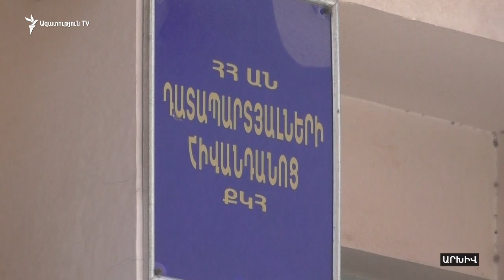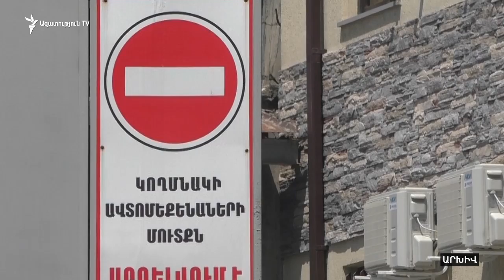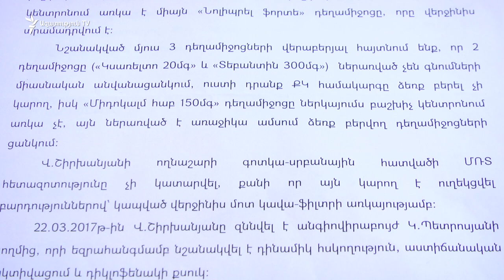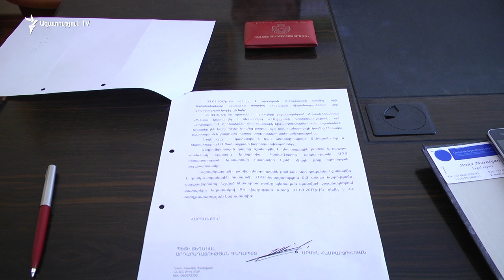Վահան Շիրխանյանի փաստաբան. «Ահազանգում ենք, որպեսզի նրա կյանքը փրկվի»